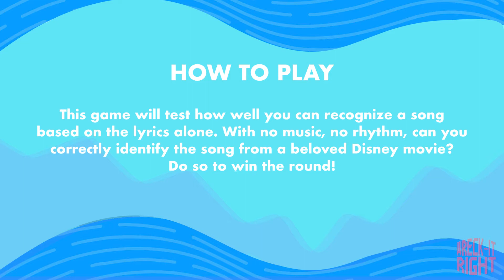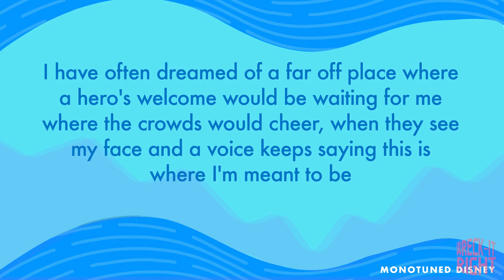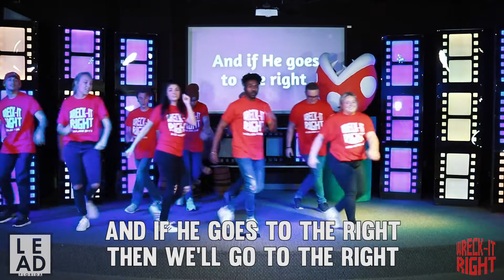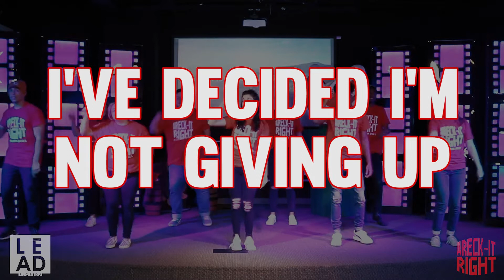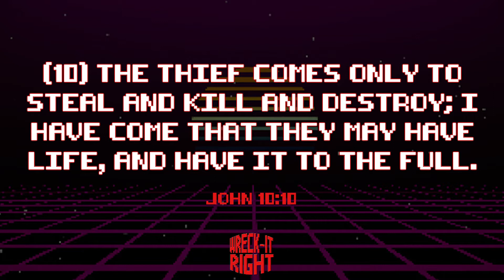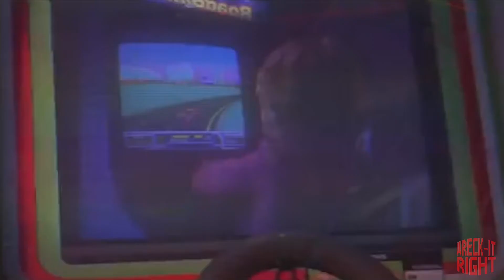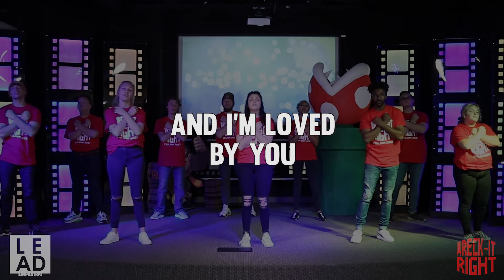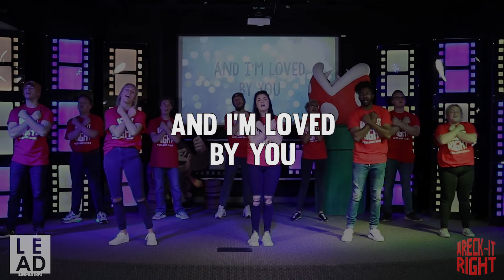KidJam Sunday Week 3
Week 3 of KidJam Sunday (Wreck it Right)